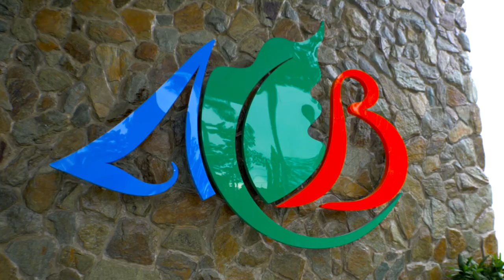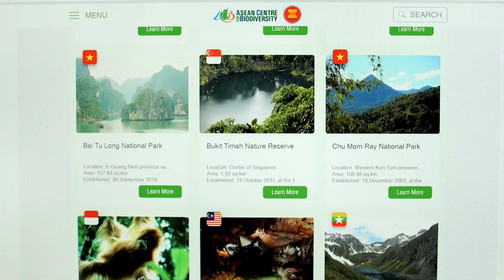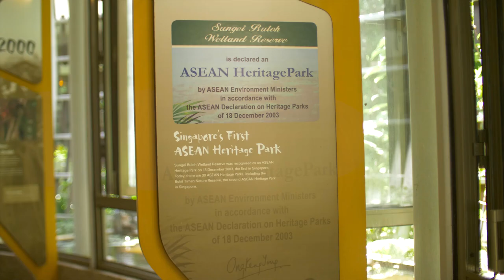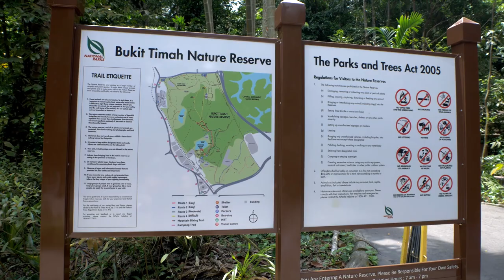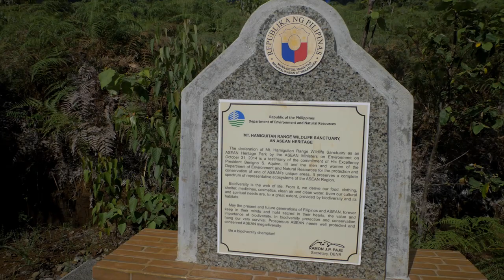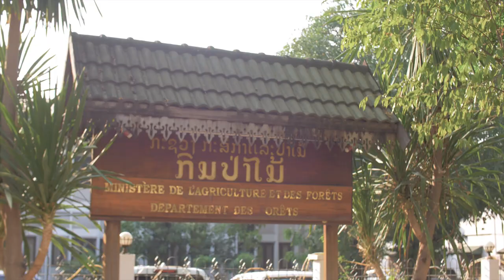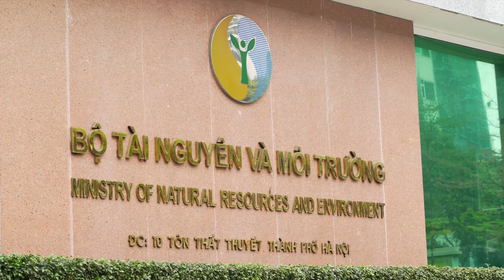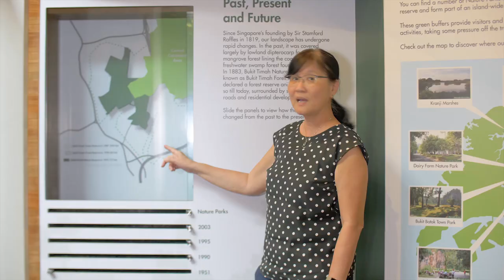Institutional Strengthening of Biodiversity Sector In ASEAN (ISB) Video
Since 2015, the ASEAN Centre for Biodiversity (ACB) and the Deutsche Gesellschaft für Internationale Zusammenarbeit (GIZ) GmbH has been jointly implementing the project Institutional Strengthening of the Biodiversity Sector in the ASEAN (ISB).  The overall objective is that “the ACB successfully assumes its regional mandate for the implementation of the CBD”. As one of the three modules of the German – ACB – ASEAN Cooperation Programme “Protection of Biological Diversity in the ASEAN Member States in Cooperation with the ACB (CARE4BioDiv)”, it focuses on several areas of action. The milestones achieved through the project are featured in this video.